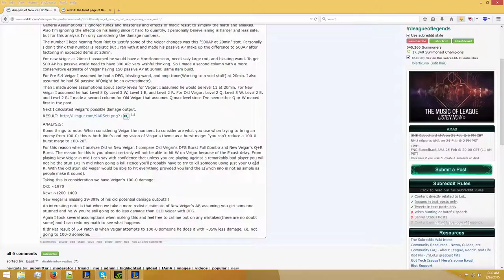Ranked 5s Life: League of Coughing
Love and Tolerance vs RosesRredvioletsrbluefku